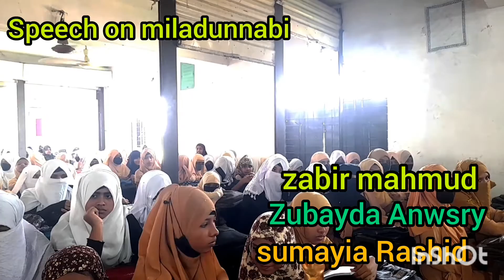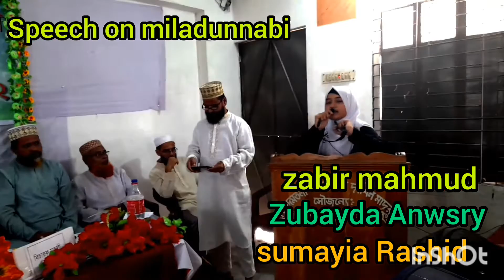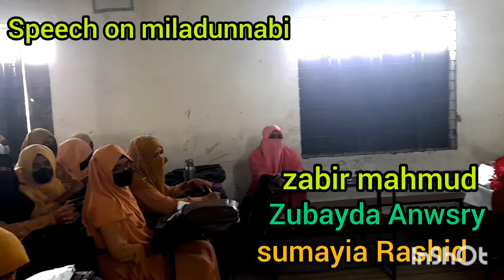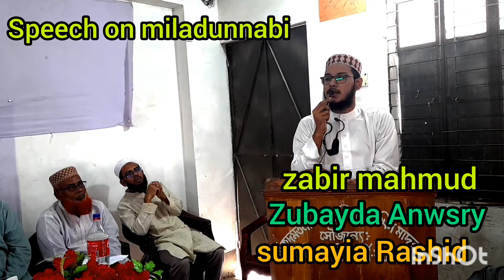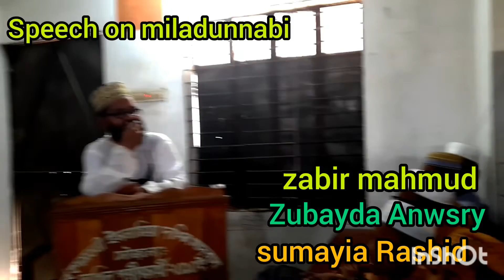পুর্বকদমতলি ইসলামিয়া আলিম মাদ্রাসার ছাত্র- ছাত্রীদের ইংরেজি লেকচারার